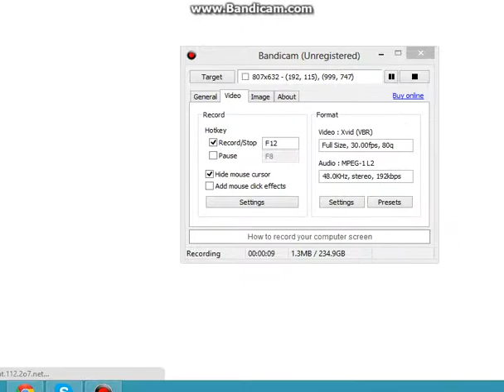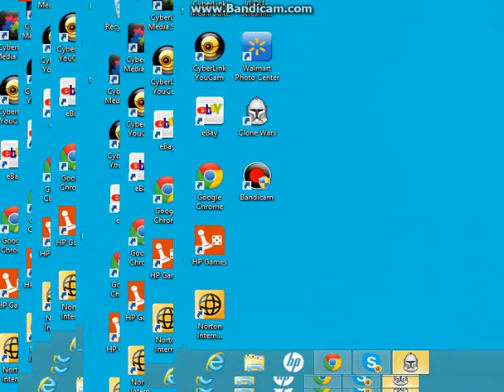random my gear in the cwa classes- and in the cwa glitch floor on traing room sith speede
random lol